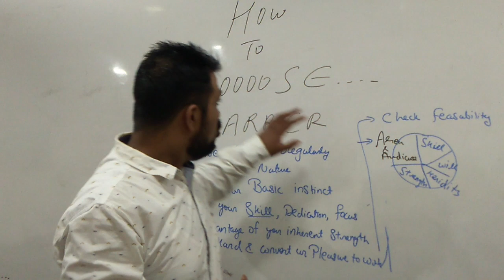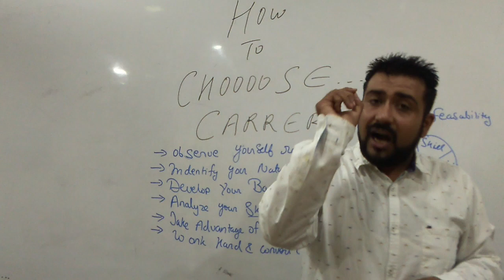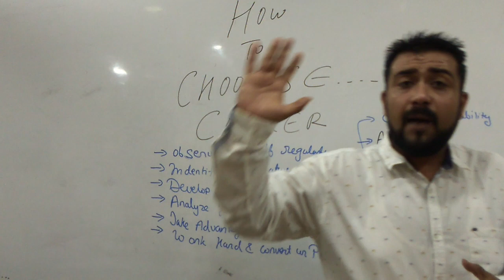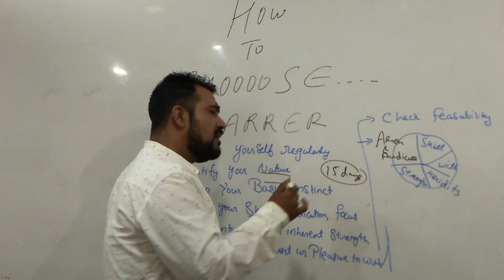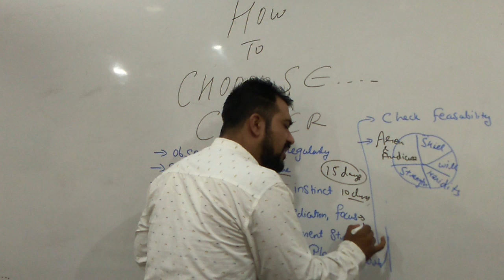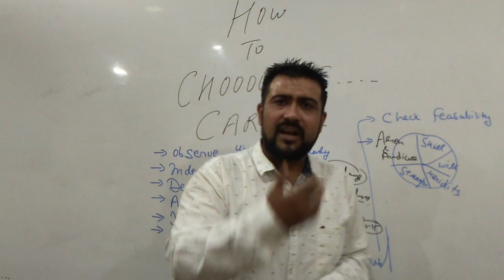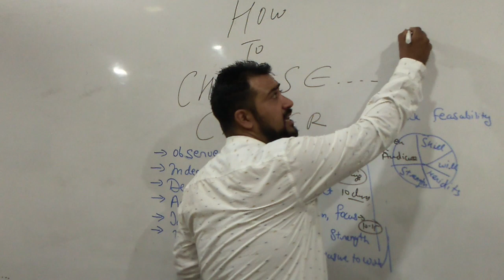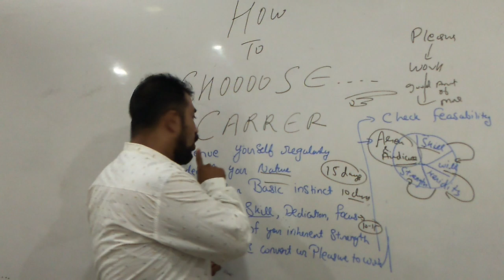HOW TO CHOOSE YOUR CAREER,FINALLY, for my students